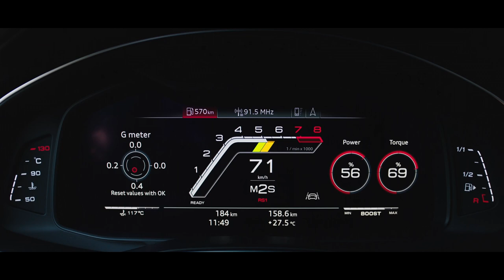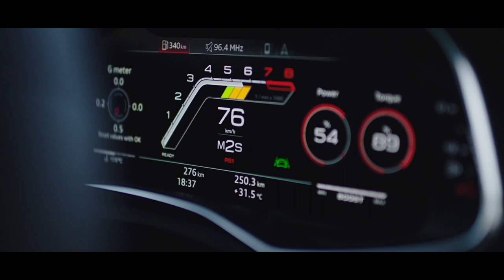2020 Audi RS6 NOW AVAILABLE in North America | Are u ready?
2020 All-new Audi RS6 BEAST! And soon to be available in North America. Are you ready for it?

The new Audi RS6 Avant is the fourth generation of the RS icon. It combines high performance with tremendous everyday usability. Its 4.0 TFSI twin-turbo V8 with mild hybrid and 800 Nm of torque makes it one of the fastest within the Audi lineup.

This means that the Audi RS6 accelerates from 0 to 100 km/h (0 to 60 mph) in just 3.6 seconds. Its top speed is 250 km/h (155.3 mph), and with the optional RS dynamic package plus, the top speed increases to 305km/h (189.5 mph). BEAST!

We cant wait to drive and enjoy this monster on the NA Streets!

Some tags: audirs6, rs6, quattro, audisport, leagueofperformance, vorsprungdurchtechnik, audi, audirs6avant